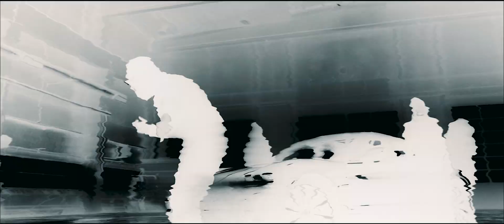VELO - "Benz" [OFFISIELL MUSIKKVIDEO]: YLTV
VELO ligger ikke på latsiden, og kun en uke etter at han droppet ny freestyle her på kanalen dropper Ammerud-rapperen musikkvideo til låta "Benz". Hva tenker dere om slippet?

Stream "Benz" med VELO på Spotify:
- LINK KOMMER -

Produsert av @diomudara
Video av @loudkindfoto / @byyanderson